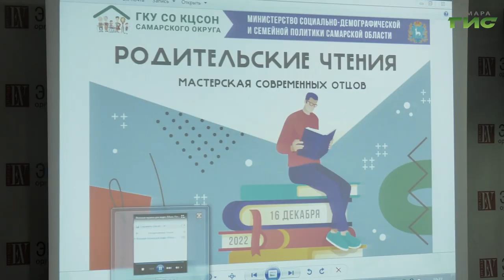В столице региона уже в пятый раз прошли родительские чтения "Мастерская современных отцов"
В столице региона уже в пятый раз прошли родительские чтения "Мастерская современных отцов". Родители смогли пообщаться с психологами и педагогами, поделиться собственным опытом. Подробности у Светланы Тимофеевой.